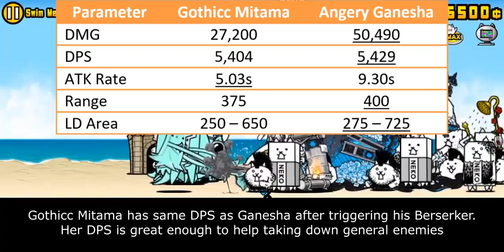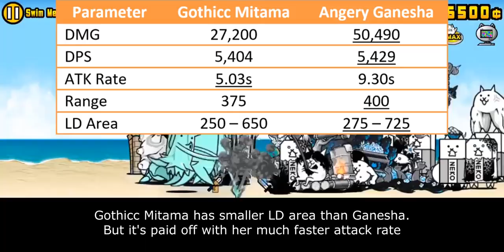The Battle Cats - Enter Dark Mitama / Gothic Mitama!!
she who owns thicc ass

00:00 - Intro
00:55 - Her Slow Ability
02:41 - Her Weaken Ability
04:23 - Her Generalist Stats
06:10 - Closing Statement
07:51 - Cat Library Entry